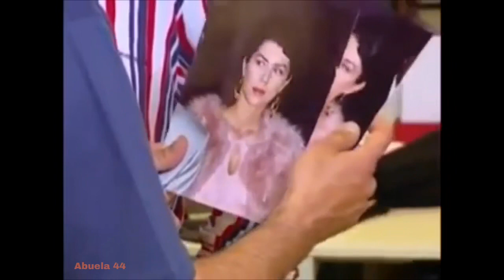GÜMÜS 71/3 - La más hermosa história de amor. Activa la campana para recibir los nuevos videos.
Sigue la playlist  GÜMÜS 3 para ver todos los videos. Inscríbete en el canal Abuela 44, para recibir las notificaciones. Entra en el grupo FANS LATINAS DE GUMUS en facebook.